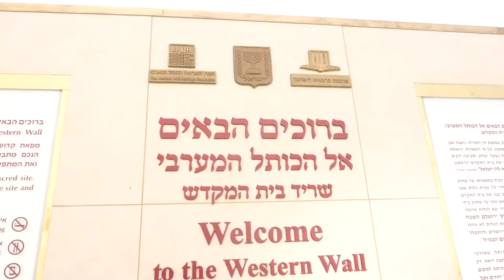הבר מצווה של יוסף חיים ורדיגר | BAR MITZVAH OF YOSEF WERDIGER